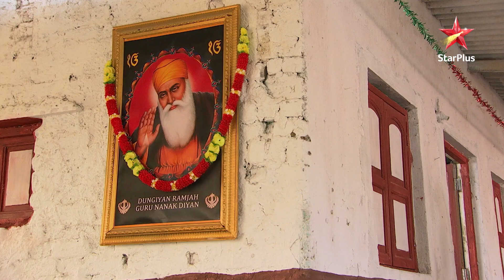Ek Veer Ki Ardaas - Veera | Ratan ne Veera ke liye kiya kuch khaas! - Part 2